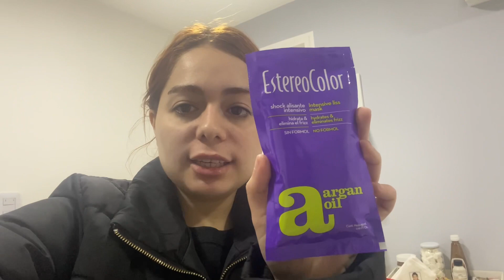VLOG #17 : Les cuento cosas de mi que no sabe mucha gente 😱 + salida con mi amiga Belu ❤️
Holissss mi gente bella cuentenme les gustan los vlogs? Les confieso que poco a poco le estoy agarrando la mano a esto de grabar que hago en mi día a día y me esta gustando! Espero que les gusten!
Les mando un beso enorme ❤️